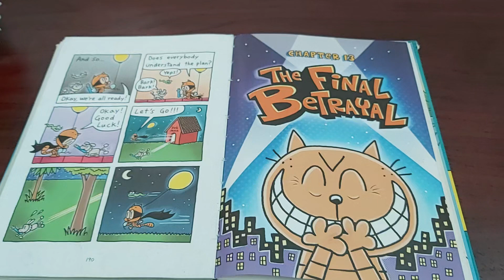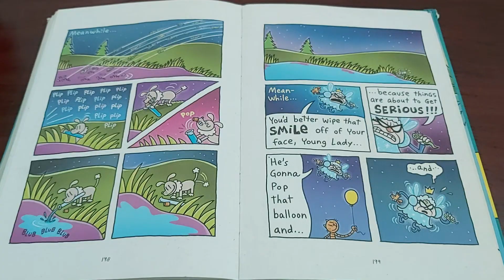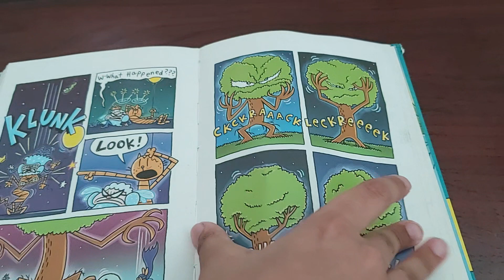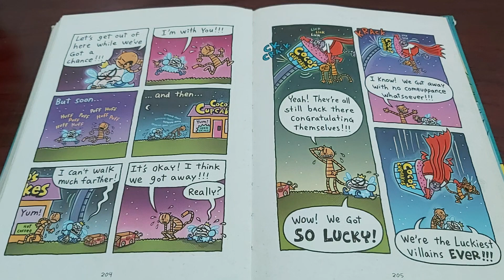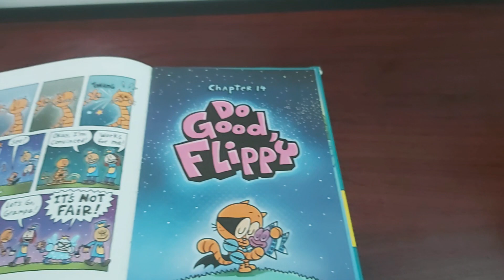The Final Betrayal - Dog Man: Fetch-22 | Book 8 Chapter 13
Li'l Petey told Grampa (Who he thought was Petey) that thier is is antidote in the balloon. So the tadpoles lose their superpowers. Is that true or false? Let's see in the chapter.

Supa Buddies! Cat Kid, The Bark Knight and Lightning Dude.